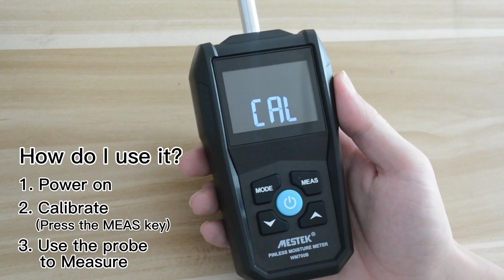WM700B Digital Spherical Moisture Tester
Digital Spherical Moisture Tester Multifunctional LCD Display Soil Wood Concrete Non-invasive Moisture Tester humidity tester